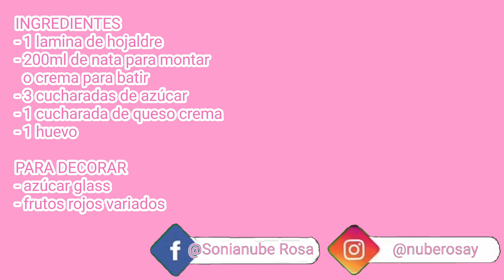HOJALDRILLOS RELLENOS. Postre fácil y riquísimo!!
Espero que os guste mucho y os animéis a hacerlos,  porque es un postre perfecto, rápido y riquísimo,  si es así no olvidéis regalarme un like y os animo a suscribiros al canal si aún no lo habéis hecho que no tiene ningún coste 😉 Y si me ayudáis a compartir mis recetas os estaré muy agradecida estos gestos me ayudan a seguir adelante.
INGREDIENTES
- 1 lamina de hojaldre
- 200ml de nata para montar
  o crema para batir
- 3 cucharadas de azúcar
- 1 cucharada de queso crema
- 1 huevo

PARA DECORAR
- azúcar glass
- frutos rojos variados

INGREDIENTS
- 1 sheet of puff pastry
- 200ml whipping cream
  or whipping cream
- 3 spoonfuls of sugar
- 1 tablespoon of cream cheese
- 1 egg

TO DECORATE
- sugar glass
- assorted red fruits